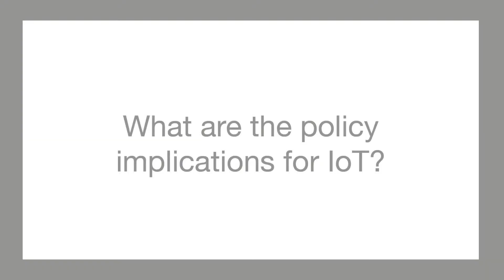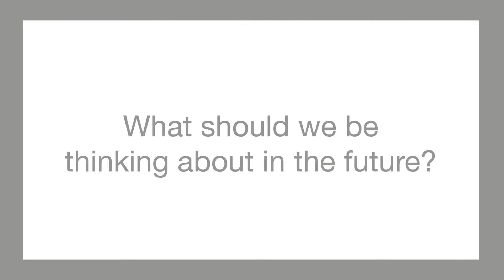UCL STEaPP Hot Topics: The Internet of Things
Dr Madeline Carr, STEaPP's Associate Professor of International Relations and Cyber Security, discusses the policy challenges of Internet of Things and connected autonomous vehicles